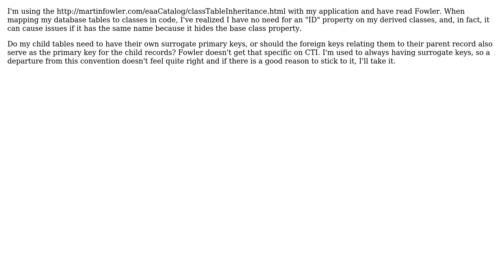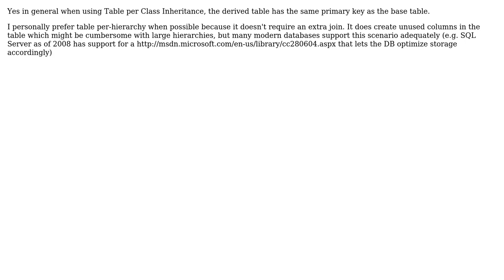Software Engineering: Class Table Inheritance: do child tables need a primary key?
With thanks & praise to God, and with thanks to the many people who have made this project possible! | Content (except music & images) licensed under CC BY-SA | Music | Images & others | With thanks to user rory.ap user Michael Brown and the Stack Exchange Network Trademarks are property of their respective owners. You are responsible for your own actions.